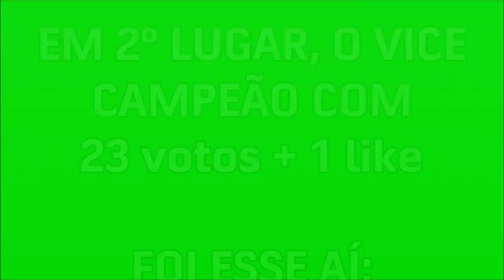Torneio das Piores Gambiarras e Tosqueiras da TV - (Quem foi o campeão? - 13/01/2021)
- RESULTADOS TOTAIS - 160 votos + 21 likes (só nos comentários):
Balanço Geral Barra do Bugres: 137 votos + 20 likes;
Alerta Tocantins - V1: 23 votos + 1 like.
- COMENTÁRIOS - 8 votos
Balanço Geral Barra do Bugres ganhou de 7 a 1.
- FORMULÁRIO - 21 votos
Balanço Geral Barra do Bugres ganhou essa de 19 a 2.
- COMUNIDADE - 131 votos
Balanço Geral Barra do Bugres, 85% (111 votos) e o Alerta Tocantins - V1, 15% (20 votos)